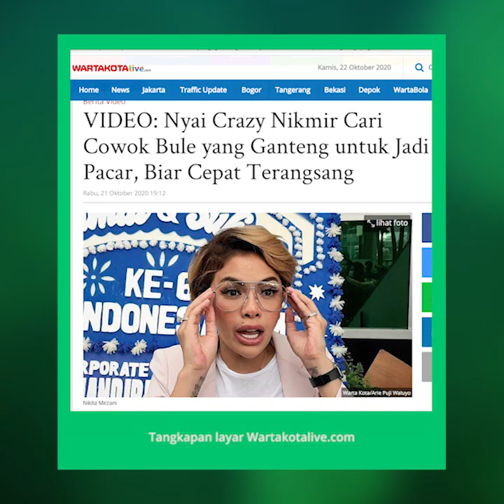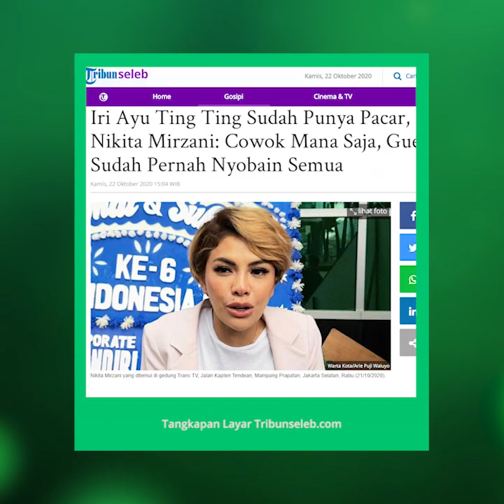Tak Mau Orang Indonesia, Nikita Mirzani Cari Pria Bule yang Ganteng untuk Jadi Pacar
TRIBUN-VIDEO.COM - Bintang film dan presenter Nikita Mirzani (34) merasa kesepian dan iri melihat teman-temannya sudah punya pacar dan suami.

Hal tersebur dikarenakan Nikita Mirzani belum punya kekasih usai bercerai dari Dipo Latief selama setahun belakangan ini.

Kemungkinan karakternya yang galak membuat Nikita Mirzani kesulitan punya kekasih.

"Gua galak di televisi aja. Kalau aslinya mah gua perhatian," kata Nikita Mirzani yang ditemui di gedung Trans TV, Jalan Kapten Tendean, Mampang Prapatan, Jakarta Selatan, Rabu (21/10/2020).

Wanita yang akrab disapa Niki itu tak muluk-muluk mencari seorang pria yang akan menjadi kekasihnya dan bisa serius ke jenjang pernikahan.

"Ya gua mencari yang bisa nerima gua apa adanya," ucapnya

Selain itu, janda tiga anak tersebut menyebutkan tiga poin kriteria lelaki yang bisa menjadi kekasihnya, selain harus bule.

"Harus ganteng, wangi, dan pinter," tegasnya.

Mengapa bintang film 'Comic 8' dan 'Jakarta Undercover' ingin mencari lelaki dalam tiga poin itu?

"Kalau enggak ganteng gue enggak bisa, kurang terangsang gue kalau gak ganteng. Terus pinter, kenapa? Soalnya kan gue suka banyak nanya bawel, apapun yang gue tanya harus bisa gue jawab," jelasnya.

"Kalau dia gak bisa jawab udah lah tuh ilfeel gue keluar tuh. Kalau gue terlihat bodoh di kamera aja. Kalau di dunia nyata gue pinter. Nah wangi, karena gue suka meluk jadi kalau bau gue ilfeel," tambahnya.

Wanita bernama lengkap Nikita Mirzani Mawardi tersebut tak mau punya pacar orang Indonesia, karena sudah pernah dan dianggapnya lemah.

"Pekerjaan dia lemah, kekuatan dia lemah, dan pola pikir dia lemah. Nantinya enggak bisa mengimbangi gue seorang wanita amazon," katanya.

Tak hanya itu saja, Niki menegaskan tak mau mencari yang usianya jauh dibawahnya atau berondong karena membuatnya capek.

"Berondong juga udag pernah. Enggak enak harus ngajarin lagi harus apa gitu," ungkapnya.

Lebih lanjut, selain pinter, ganteng, bule, dan wangi, Nikita Mirzani berharap pasangannya memiliki keuangan yang setara dengannya.

"Sebelumnya rata rata laki yang deket sama gue pada kere aja. Mudah-mudahan yang ini gak kere ya. Jadi gue gak ngeluarin uang banyak banget," ujar Nikita Mirzani.

Nikita Mirzani pernah menikah dengan seorang pria yang tidak diketahui identitasnya di tahun 2006. Kemudian, ia bercerai di tahun 2007 dan melahirkan seorang anak perempuan bernama Laura Meizani Nasseru Asry.

Kemudian, Nikita Mirzani melepas status jandanya dengan Sajad Ukra pada 11 Oktober 2013. Namun, pernikahannya bercerai pada Januari 2014.

Beberapa bulan menikah, Nikita Mirzani dikaruniai seorang anak dari Sajad Ukra yang bernama Azka Raqila Ukra yang lahir di tahun 2014.

Setelah dari Sajad, Nikita Mirzani melepas status jandanya dengan menikah siri bersama Dipo Latief pada Februari 2018 silam.

Namun, pernikahan Nikita Mirzani hanya bertahan hitungan bulan saja dengan Dipo Latief. Akhir tahun 2018 ia mengajukan permohonan istab nikah dan cerai ke Pengadilan Agama Jakarta Selatan, atas pernikahan sirinya yang sudah disahkan Pengadilan Agama dengan Dipo Latief.

Dari pernikahan singkatnya denga Dipo Latief, Nikita Mirzani dikaruniai seorang anak bernama Arkana Mawardi yang lahir di tahun 2019.

Artikel ini telah tayang di Wartakotalive dengan judul VIDEO: Nyai Crazy Nikmir Cari Cowok Bule yang Ganteng untuk Jadi Pacar, Biar Cepat Terangsang,